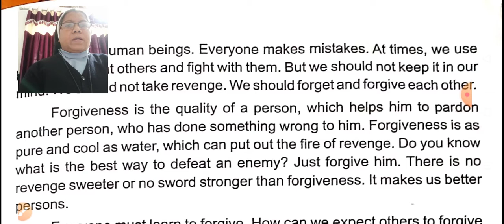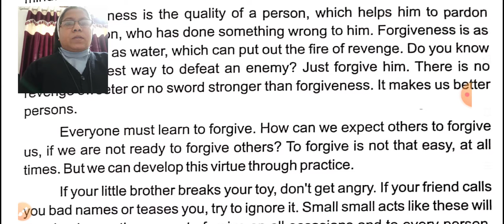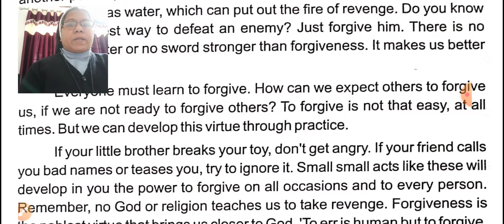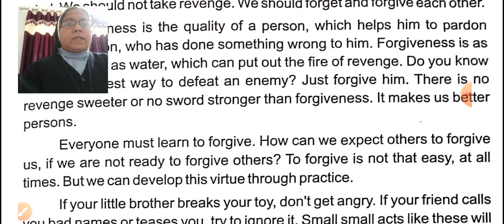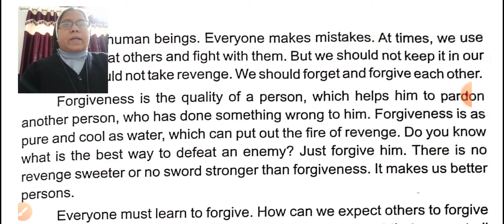Std 4 msc